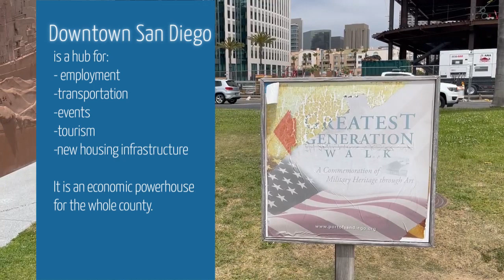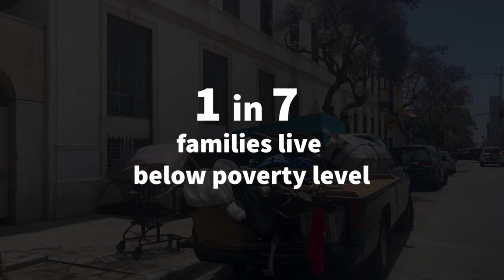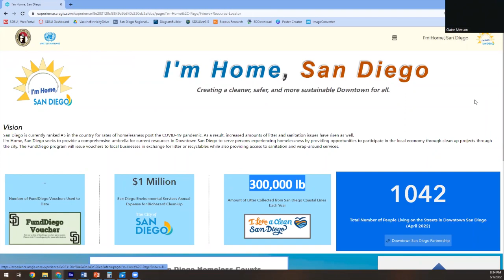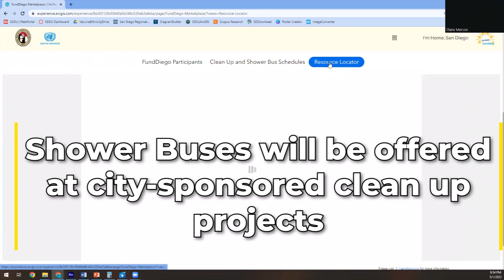I am Home. San Diego Dashboard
Claire Merson (BDA Student, SDSU)
Location: Downtown San Diego
BDA 696 Smart Cities and Sustainability Course
Supervisor: Dr. Gabriela Fernandez
Spring 2022